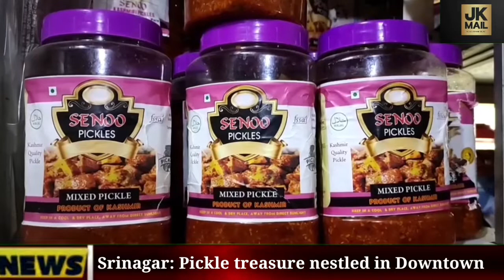Srinagar: Pickle treasure nestled in Downtown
At Srinagar's Downtown area of Habbakadal their is an age old shop that has nearly a hundred varieties of Pickles on its shelves especially in this Ramzaan. Besides Traditional Kashmiri Pickles including Kashmiri Wazwan, these varieties also include Amla, Garlic, Lemon and Fruits.